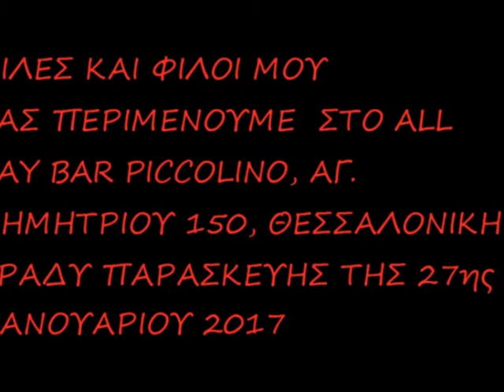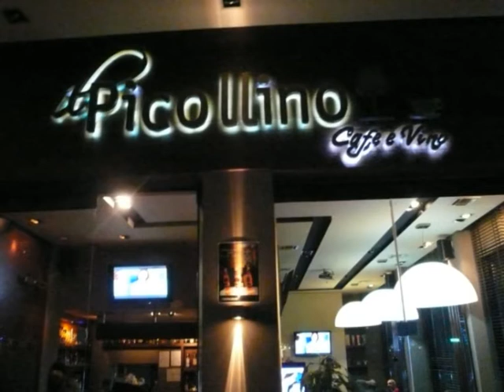ALL DAY BAR, PICOLLINO, ΠΑΡΑΣΚΕΥΗ 27 ΙΑΝΟΥΑΡΙΟΥ 2017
ALL DAY BAR, PICCOLINO, ΑΓ ΔΗΜΗΤΡΙΟΥ 150, ΘΕΣΣΑΛΟΝΙΚΗ
ΦΙΛΕΣ ΚΑΙ ΦΙΛΟΙ ΜΟΥ
ΣΑΣ ΠΕΡΙΜΕΝΟΥΜΕ  ΣΤΟ ALL DAY BAR PICOLLINO, ΑΓ. ΔΗΜΗΤΡΙΟΥ 150, ΘΕΣΣΑΛΟΝΙΚΗ  ΒΡΑΔΥ ΠΑΡΑΣΚΕΥΗΣ ΤΗΣ 27ης  ΙΑΝΟΥΑΡΙΟΥ  2017
ΓΙΑ ΝΑ ΔΙΑΣΚΕΔΑΣΟΥΜΕ ΜΕ ΤΙΣ ΤΕΛΕΥΤΑΙΕΣ ΕΛΛΗΝΙΚΕΣ ΚΑΙ ΞΕΝΕΣ ΕΠΙΤΥΧΙΕΣ
ΣΑΣ ΠΕΡΙΜΕΝΟΥΜΕ ΜΕ ΑΝΥΠΟΜΟΝΗΣΙΑ
ΟΙ ΦΙΛΟΙ ΣΑΣ
ΒΑΣΙΛΗΣ ΛΙΟΚΑΣ ΚΑΙ GEORGE ELEFTERIADIS (DJ PIESTO)